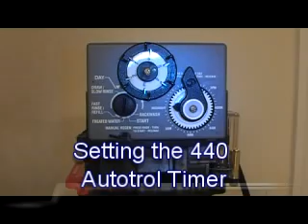Setting 440 Timer Assembly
How to Set Time of Day and Days of regeneration on the GE Osmonics Autotrol 440 and 440i Timer Assembly